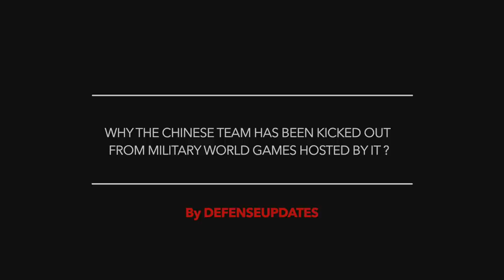"EXTENSIVE CHEATING" BY THE CHINESE TEAM LEADS TO EMBARRASSING EXIT ! DEFENSE UPDATES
A Chinese team has been disqualified from its own Military World Games.

This was because of "extensive cheating" by the hosts.

According to the International Orienteering Federation (IOF), initially, the Chinese athletes had taken the first, second and fourth places in the women's middle-distance orienteering competition, as well as second place in the men’s.

After complaints, the IOF banned the Chinese team from taking part in the come

In this video Defense Updates reports on why the Chinese team has been kicked out from  Military World Games hosted by it ?

BACKGROUND MUSIC

IMAGES USED